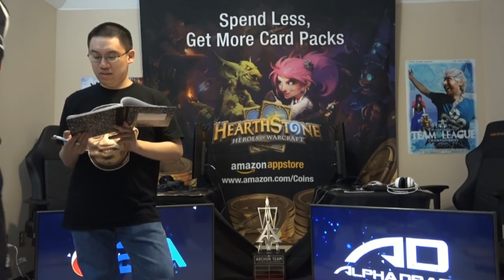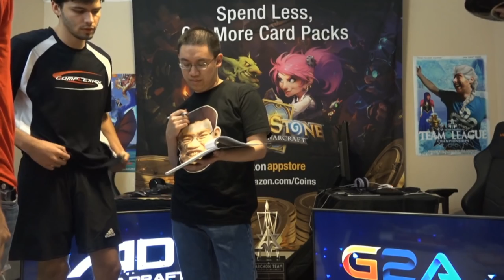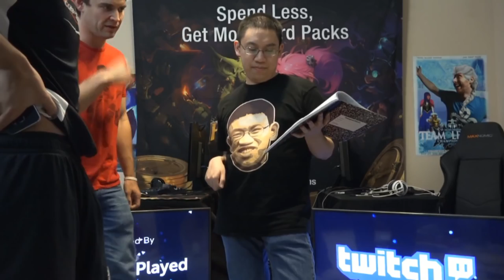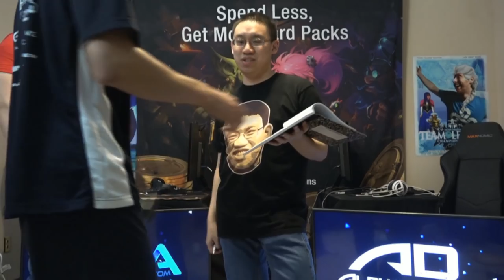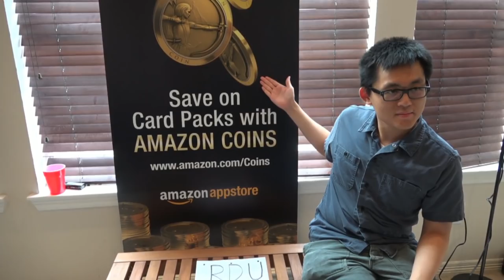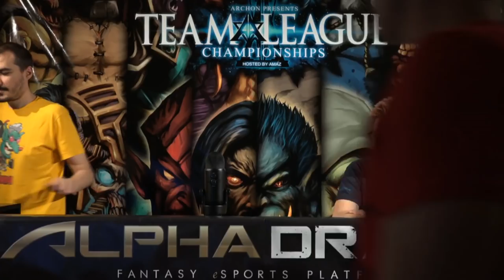Nihilum vs Value Town - Seeding Bracket: Semifinals - Archon Team League Championships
Game 1 Thijs vs Kibler: 9:31
Game 2 Lifecoach vs Dog: 22:40
Game 3 Rdu vs Dog: 46:07
Game 4 Thijs vs Trump: 1:02:24
Game 5 Thijs vs Trump: 1:14:49
Game 6 Thijs vs Kibler: 1:30:00
Game 7 Rdu vs Kibler: 1:42:43
Game 8 Rdu vs Trump: 1:54:06
Game 9 Lifecoach vs Dog: 2:06:36
Game 10 Rdu vs Dog: 2:20:59
Game 11 Rdu vs Dog: 2:30:47